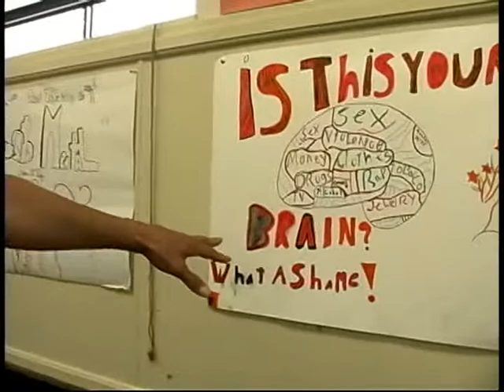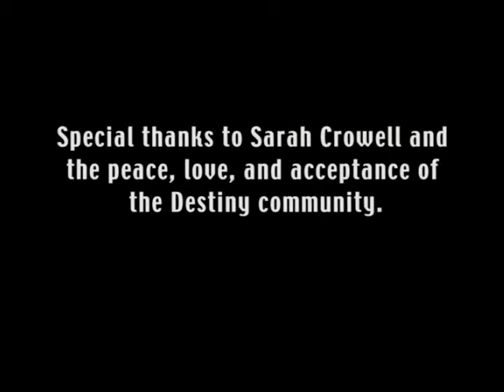A Place Called Destiny T6